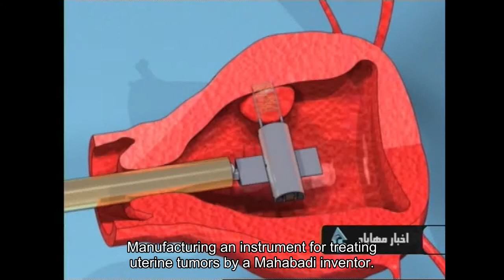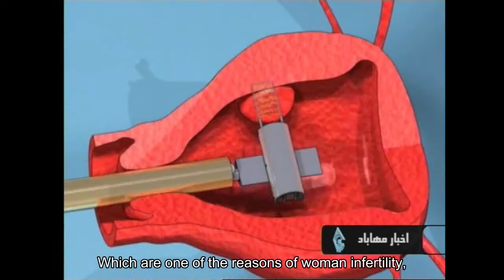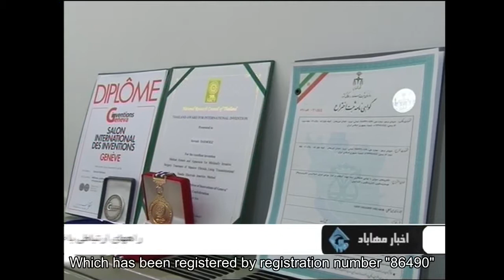Mahabad TV “NEWS 22”, Report on Invention of “Hysteroscopic Myolysis Instrument” by Soroush Barmooz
"Mahabad TV", “NEWS 22”,
Report on "Hysteroscopic Myolysis Instrument" invented by Soroush Barmooz.
Broadcasted on 10 Dec 2016 (= 20 Azar 1395)

Soroush Barmooz, MSc. in "Biomedical Engineering”, "Tehran Polytechnic University".
Dr. M. Rostami, Supervisor Professor, Faculty of “Tehran Polytechnic University”.
Dr. F. Farzaneh, Gynecologist and Surgeon, Consultant Professor, Faculty of SBMU. (Shahid Beheshti University of Medical Sciences and Health Services)

Reporter: Latif Adelkhani, IRIB New Agency, Mahabad.
Presenter: Mrs. Rahim Zadeh